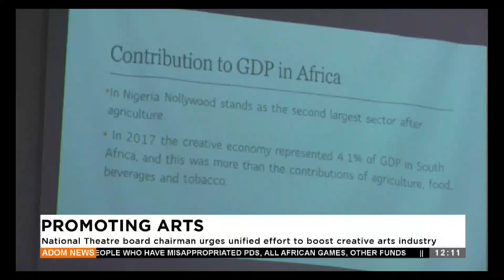National Theatre board chairman urges unified effort to boost creative arts industry-Premtobre Kasee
National Theatre board chairman urges unified effort to boost creative arts industry - Premtobre Kasee on Adom TV (12-09-24)